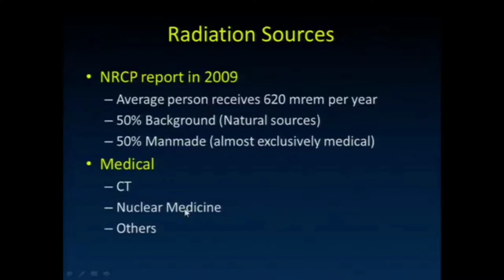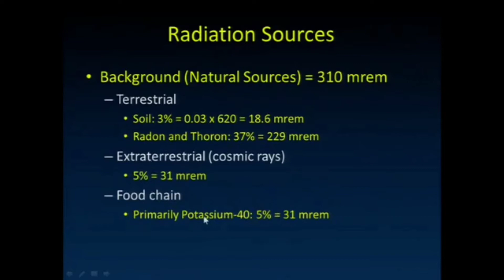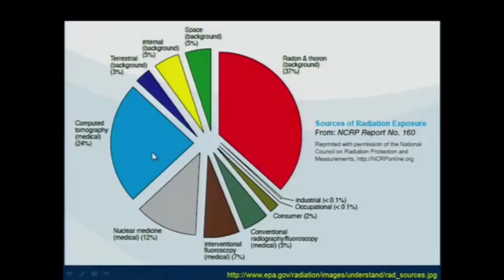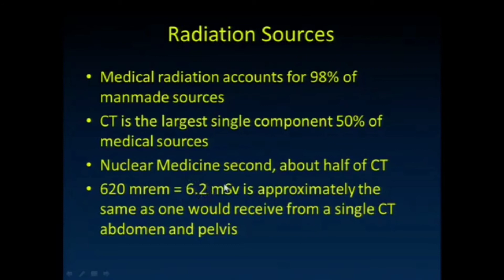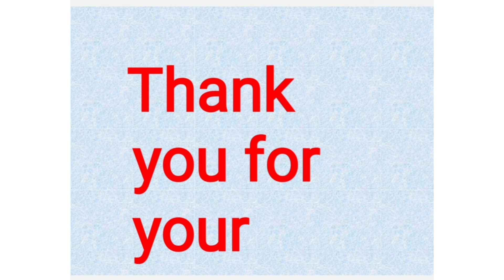Radiation Sources : Natural source | Artificial source.